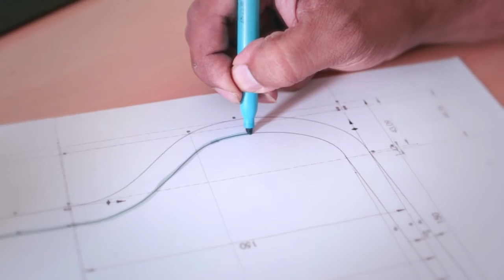TCS World 10K Believe Story: Arun Cherian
An engineer with a PhD in robotics who makes prosthetics made of cane for the physically disabled.

Arun Cherian is an engineer by profession who found his dream job as soon as he completed his studies and was one of the masterminds to design luxurious and exclusive cars. Over time though, he realized that he all he does is makes toys for the rich and didn’t really find himself being satisfied with what he was doing. He wanted to make something useful and got his PhD in robotics in the U.S.A. Following his professor’s advice, he joined a human engineering lab where he worked to make a very expensive exoskeleton robot that would be worn by a person who had no limbs.
It was 2014 when he came back to India to attend his sister’s wedding and then the idea that changed the lives of many struck his mind. He saw finely twisted cane furniture and thought of using the flexibility and spring quality of cane to make prosthetics for amputees which would cost much less than what he saw in the U.S. He got in touch with Association of People with disability and many NGO’s to test his invention and finally managed to help more than 37 affected people with ‘Rise Legs’ his own brand. He is working on creating a sports wheelchair with the help of his designs and other world class partners.